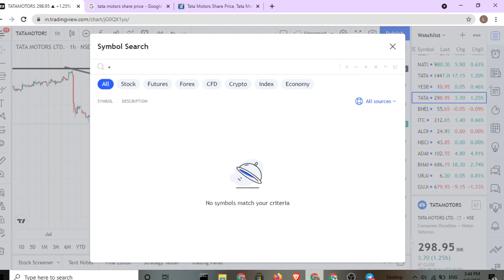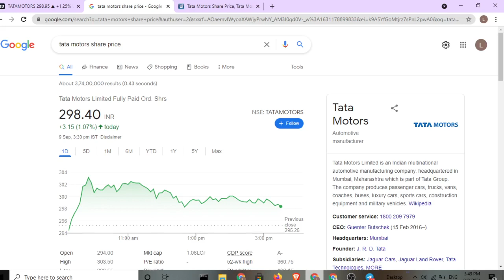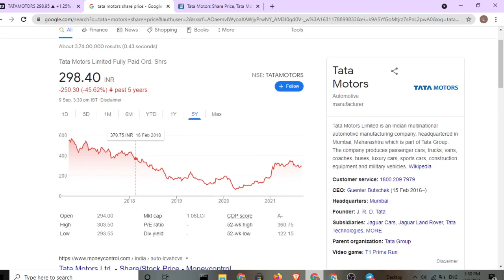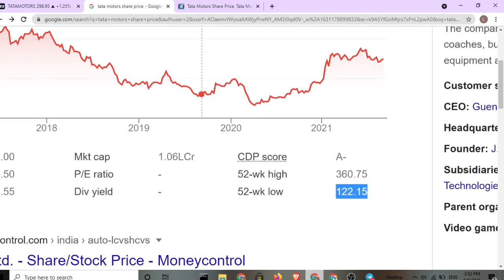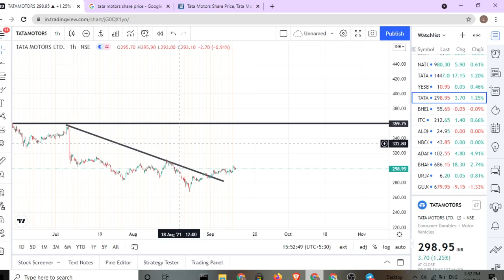TATA MOTORS BIG BREAKING NEWS | TATAMOTORS SHARE PRICE | RATANTATA | TATA MOTORS EV NEWS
TOPIC COVERED :

1) TATA group

2) TATA group Multibagger SHARE

3) TATA share

4) TATA share news

5) TATA CONSUMER PRODUCTS SHARE

6) tata group shares

7) tcs share price

8) tata multibaggershares 9) ratan tata shares

10) tata chemicals share price

11) tata share in jaguar

12) SMKC

13) TCS RESULT

14) TCS Q3 RESULT ANALYSIS

15) TATA MOTOR SHARE

16) TATA STOCKS

17) ELON MUSK

18) TESLA SHARE 19) TATA MOTORS SHARE

20) TATA MOTORS

21) TATA MOTORS Q3 RESULT 22) TATA MOTORS RESULT

23) TATA MOTORS EV NEWS 24) TATA MOTORS EV

25) TATA MOTORS ELECTRIC BEHICLE

toto motore choro torant 2020.

tata motors loss

tata motors net profit